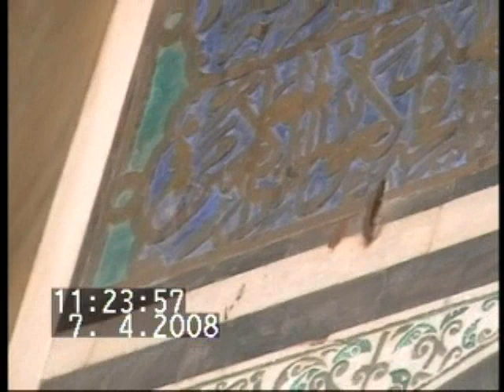مسجد سليمان الخادم الصحن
يشرفني متـــــابعتكم أحبائي لقنـــــاتـنا علي اليوتيوب وعمل اشتراك, اعجاب, مشاركة, لجميع ما أعجبكم من فيديوهات وأعمال تصويرية علي قناتنا ولا تنسوا ضغط وتفعيل الاشعارات بضغط زر الجرس ,واختـــيار جميع الأعمال
.ليصلكم كل ماهو جديد من أحلام أعمالنا
It's my honor to Experience mine, follow my You tube channel, subscribe, like, share its cultural Tourism videos and Media and press the bell *All to will be notified with our newest Dream Projects.

من السائحــــــين والمصــــريين ممن تعرفوا علينا وشرفنــــــا بخــــدمتــهم/ن
علي رابط البيدج التالي لشـــركتنا تـــذاكرنا ايجيبت للاستشارات السياحية وحجز تذاكر الطيران لجميع أنحاء العالم

المرشد السياحي
محمد عباسي
أســــــــــــــــوان